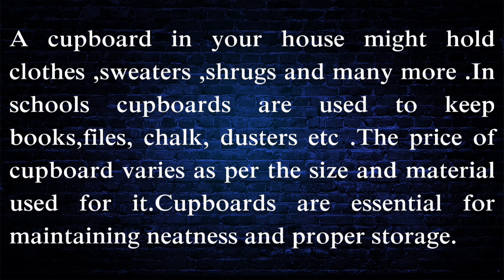Cupboard| Object Description | Object Talk